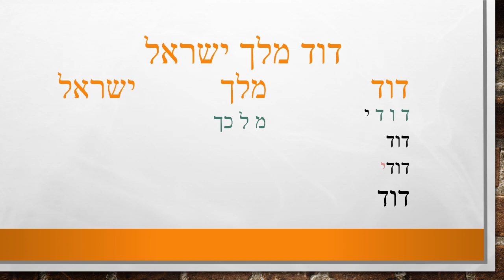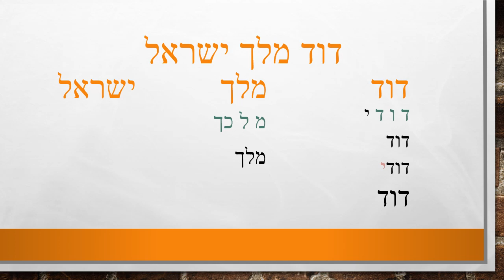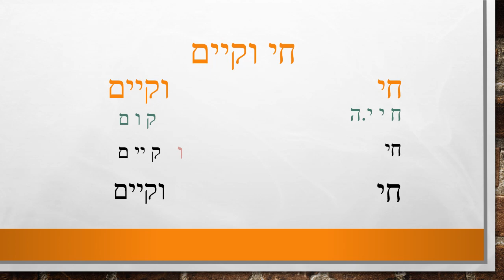Accueillir le chabbat 3/18 - David, roi d'Israël, david meleH israel